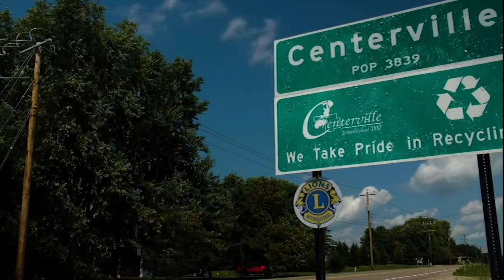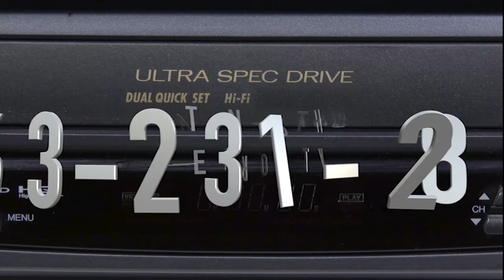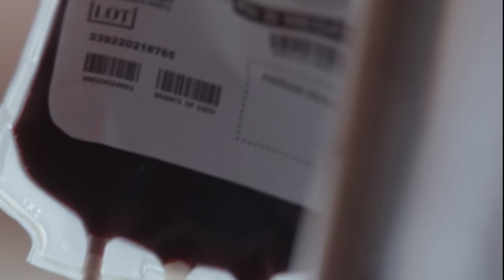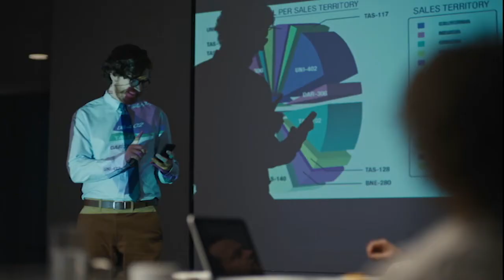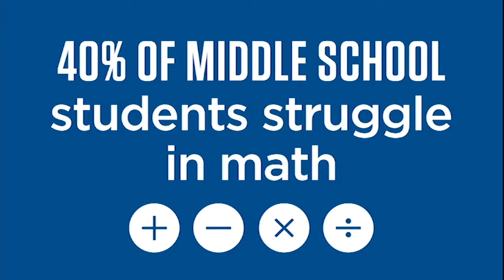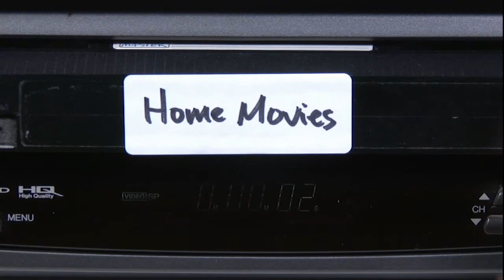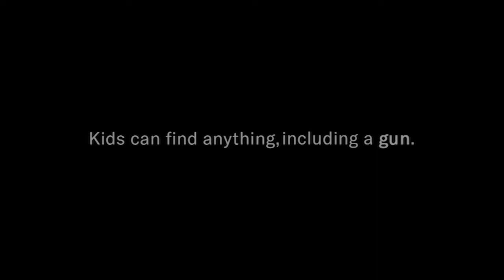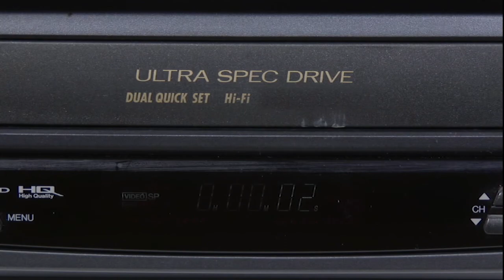Volleyball 4AAA Q-F: #2 Centennial vs #7 Irondale, 10.24.19 (Full Fame)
A high school playoff volleyball game, Section 4AAA Qtr-Final match between #7 Irondale Knights and #2 Centennial Cougars at Centennial High School in Blaine, MN on 10.24.19.

Televised by North Metro Television in Blaine, Minnesota.  For more information or copies of this program,

Director: Jeremy Millington
Graphics: Mike Peterson
Audio: Rand Thill
Producer: Kenton Kipp
Cameras: Ian Sanchez, Colin Brookfield & Rob Clark
Commentators: JW Cox & John Hadden